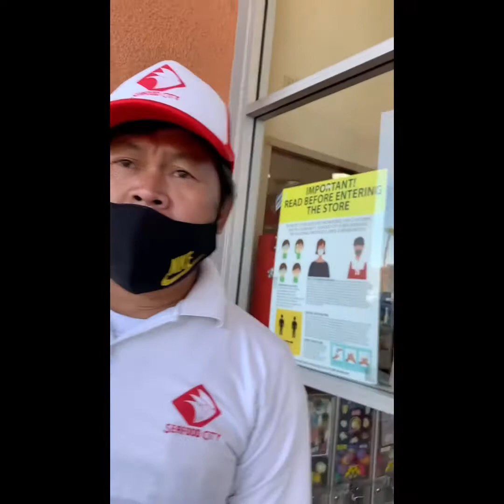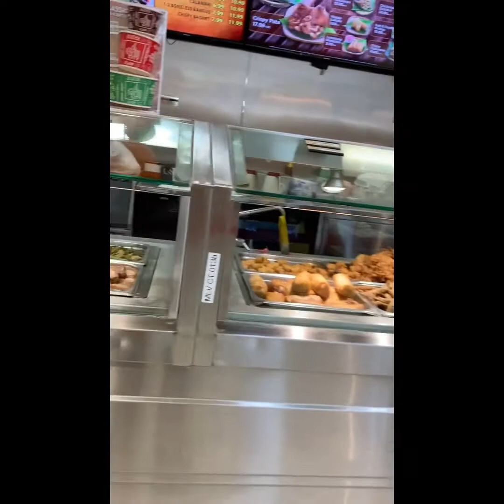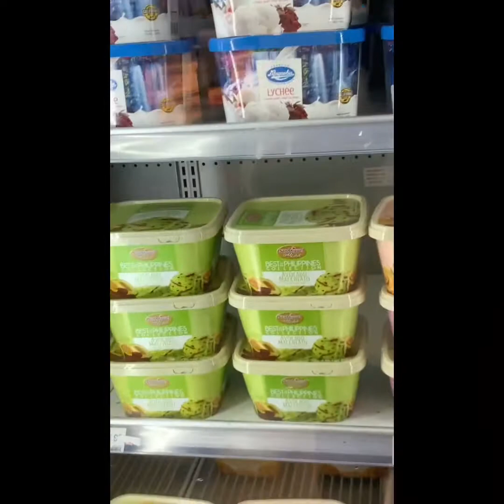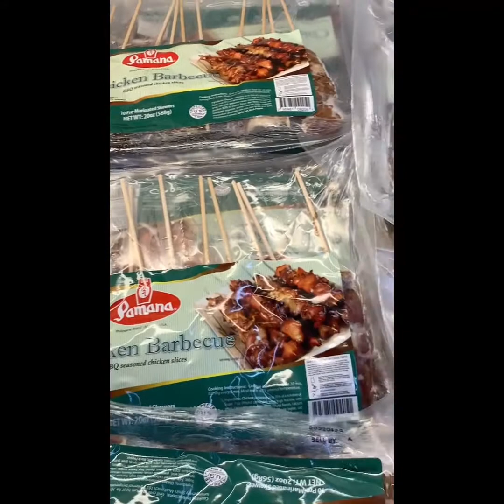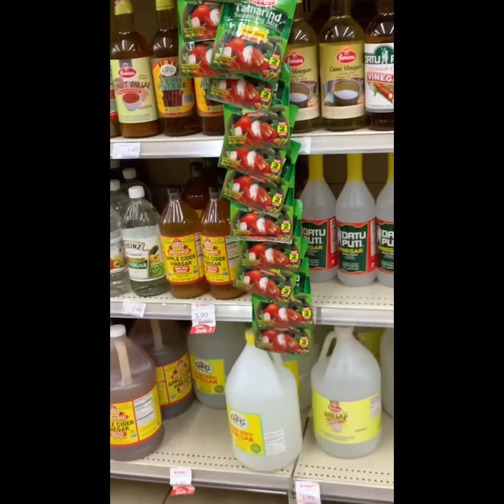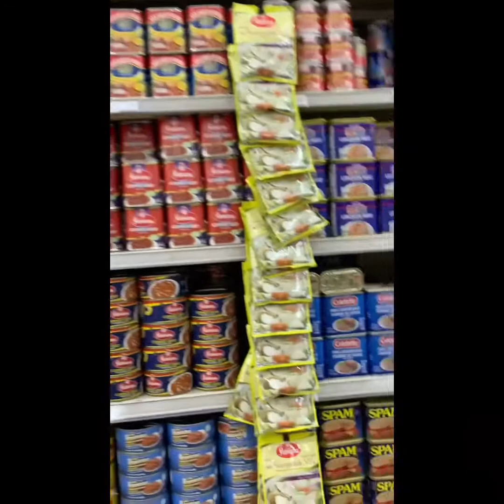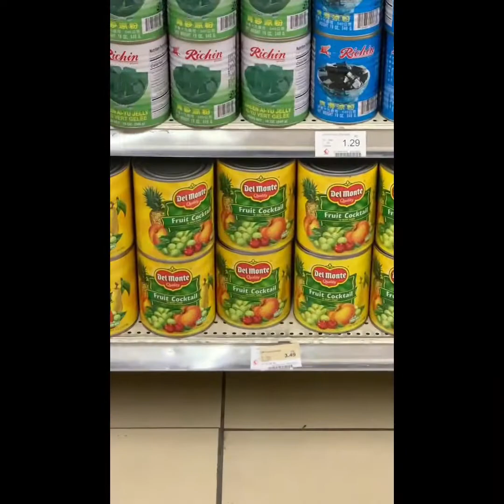PAGBISITA SA SEAFOODS MARKET SA LAS VEGAS NEVADA USA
Makikita natin ang JOLLIBEE,REDRIBON/bake shop